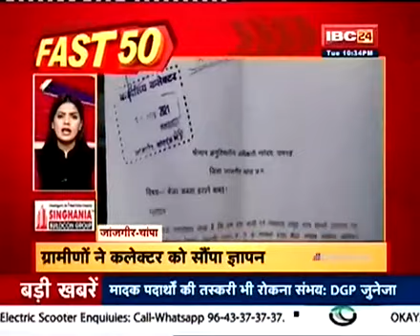जांजगीर. सरकारी जमीन में कब्जा, सरपंच के नेतृत्व में ग्रामीण पहुंचे कलेक्टोरेट, सौंपा ज्ञापन.